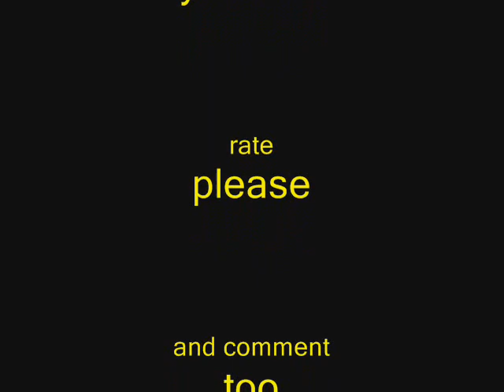Love Movie Episode 1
a new movie as come to youtube and Charles and Nicole are in love.